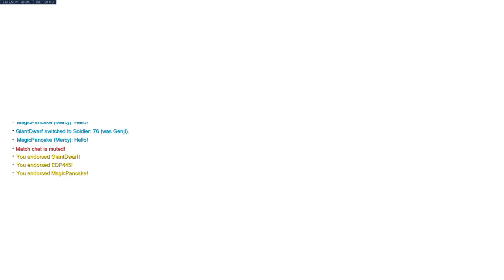Playing Hanzo is a meditative experience